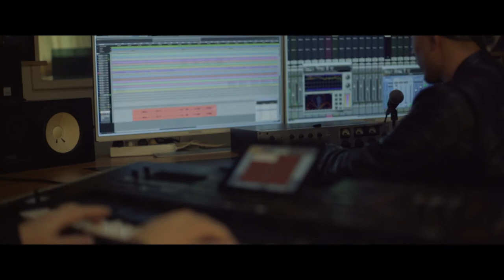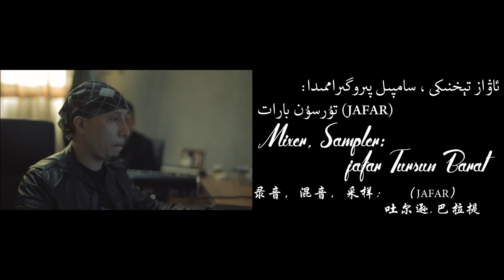تەقدىرTeqdir(Music Video)--Shota Band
Lyrics&Compose:Asqer Seyit
A+ band performance
Mv Production：Feer199X